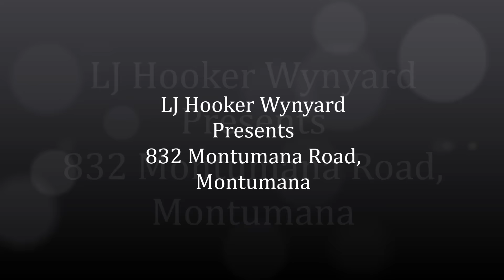832 Montumana Road, Montumana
2.323 hectares (over 5 1/2 acres) of beautiful prime Montumana land together with an outstanding home and a spring fed dam.
The low maintenance Colorbond home sits perfectly at the rear of the property taking in the magnificent rural views.

* Spacious upstairs & downstairs living areas
* 3 bedrooms, 2 bathrooms, 2 living
* Master bedroom with parents retreat
* Ensuite with spa bath
* Modern kitchen with polished concrete benchtops
* Well insulated throughout, wood heater
* On school bus route, 15 minutes drive to Burnie/Wynyard airport
* Upstairs & downstairs entertainment decks

Enjoy country life in a quiet serenic location in a magnificent home just a short drive into town.
You will not find better value for your money!
Phone Keryn today to arrange a private inspection.